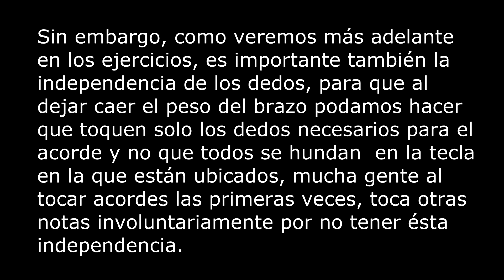¿Cómo tocar acordes de forma correcta?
Nuevo video cada lunes y jueves!